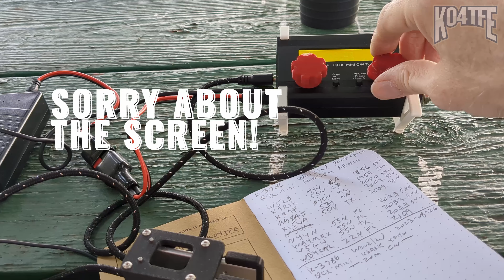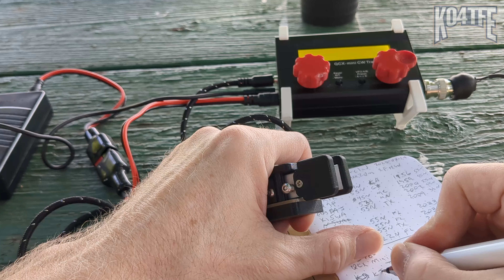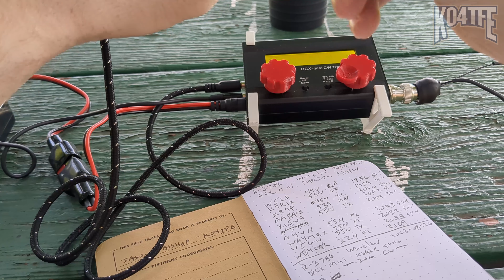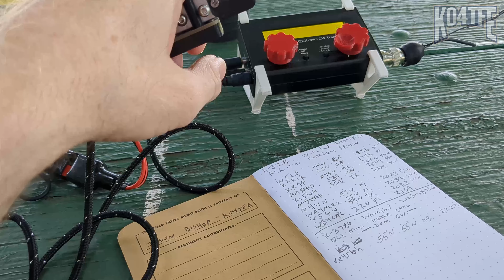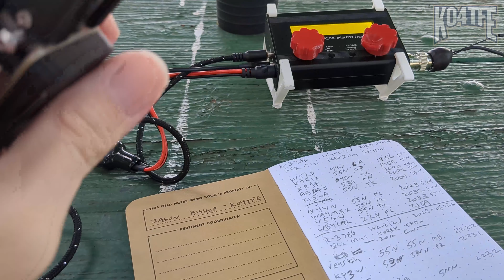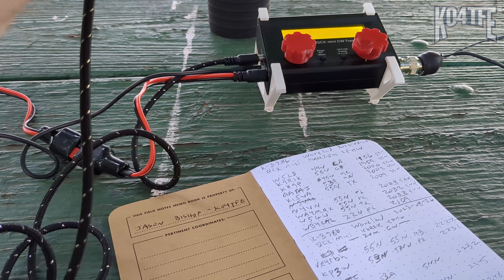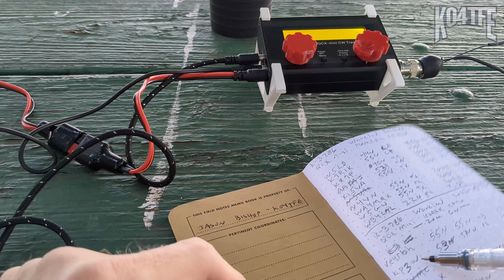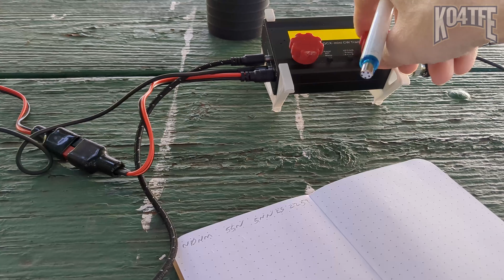CW QRP POTA | Redemption after first failed activation?!?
Follow our boy Kentucky Fried as he battles biting ants, bad copying and horrible sending on a quest for POTA Redemption!  Will he be successful and have a valid CW POTA activation?

00:00:00 - Start
00:18:37 - VE4RBH
00:25:42 - KP3W
00:27:23 - W4MCX
00:39:41 - W6BFK
00:43:10 - AE5II
00:46:28 - K9NUD
00:48:00 - KG5CIK
00:52:48 - N0NM
00:58:51 - Hunting